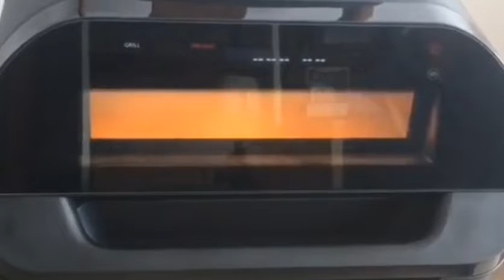air fryer grill factory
air fryer grill
Outdoor Flavors Indoors: 360° rapid air circulation technology and temperatures up to 510°F create grill marks and crispy flavors in minutes.
More Than a Grill: Convenient functions such as Air Grill, Crisp, Roast, Broil, Bake, Dehydrate, Preheat, and Keep Warm help you cook like a professional chef.
Smart Grilling: Choose from over 100 programmable recipes on the free VeSync app. Just choose a recipe and the indoor grill will start cooking.
Easy to Clean: The nonstick ceramic-coated grill grate is PTFE/PFOA-free, and the basket and cooking pot are dishwasher-safe.
Faster Cooking Times: 360° rapid air circulation cooks your food up to 46% faster than a traditional indoor grill, so you can enjoy better food without the wait.
Virtually Smoke-Free: A pre-installed activated carbon smoke filter and splatter guard effectively reduce unwanted smoke and odors while grilling and help keep your kitchen clean.
Up to 85% Less Oil: Air fry your food with up to 85% less oil than traditionally deep-fried foods for healthier meals.
Hands-Free Control: Use voice control with Amazon Alexa or Google Assistant for hands-free cooking.
What’s Included: Aeroblaze Smart Indoor Grill, Smoke Filter (pre-installed), Grill Grate, Cooking Pot, Basket, Recipe Book, Cleaning Brush, Quick Reference Guide, and User Manual.